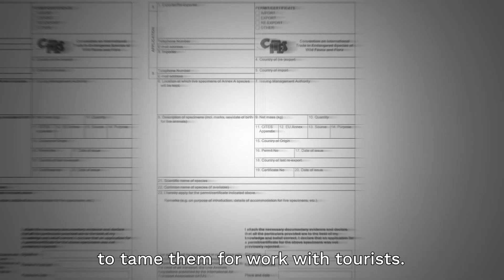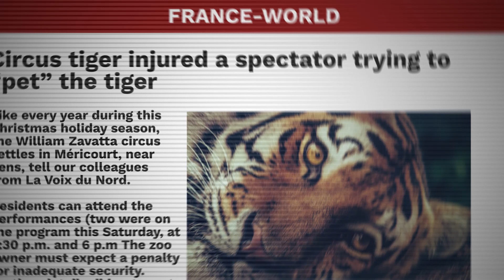🐅 RuthlessTrade 💰: Captive tigers. Second-class animals. | FOUR PAWS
🐅 RuthlessTrade 💰: Captive tigers. Second-class animals.
European authorities and countries consider them less important than tigers born in the wild.
The life of a tiger bred in captivity is opposite than the one it would have in the wild. Separated at a very young age from their mother, they are used for tourist interactions. Once an adult, they are often sold to perform in circuses in countries that still allow shows. Once a tiger’s career in show business is over, that same tiger can be killed and dismembered for use in traditional medicine.
If you think all tigers deserve the same protection, ask the European Commission to acknowledge this ruthless trade of captive tigers ➡️